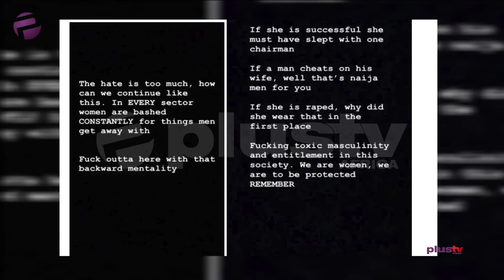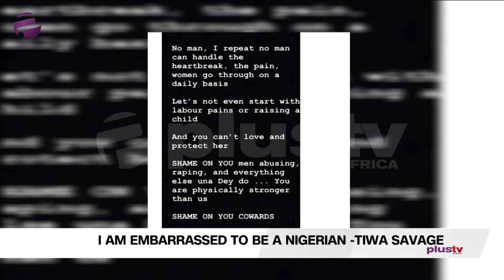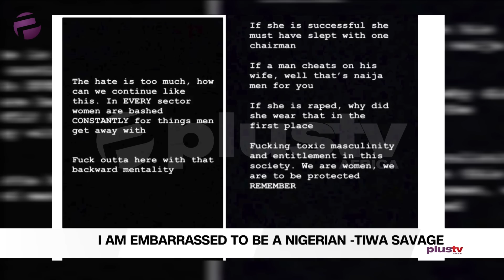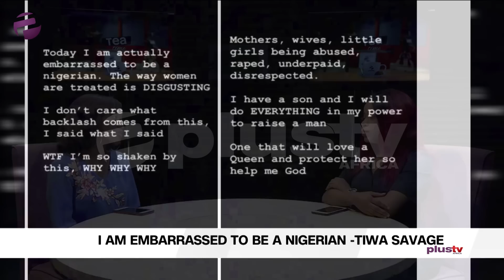I'm Embarrassed To Be Nigerian - Tiwa Savage Cries Out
After a long period of silence over the recent events happening in Nigeria, female artiste Tiwa Savage has finally spoken out. "I Am Embarrassed To Be A Nigerian", she says.